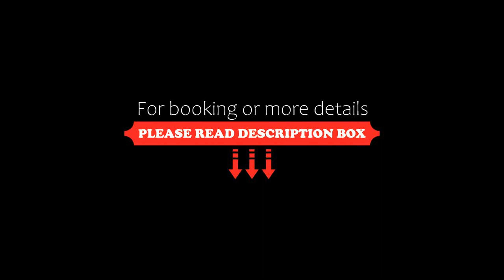Mirador del Atlántico, Puerto Rico de Gran Canaria, Spain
About Property:
This property is 2 minutes walk from the beach. Mirador del Atlántico features a restaurant, outdoor swimming pool, a fitness centre and bar in Puerto Rico de Gran Canaria. Featuring a sun terrace, this property is located a short distance from Amadores Beach, Playa de Tauro and Playa de Puerto Rico.
At the hotel, every room comes with a balcony. At Mirador del Atlántico each room comes with a wardrobe and a flat-screen TV.
Guests at the ...
Property Type: Hotel
Address: Calle Islas Afortunadas 5, 35130 Puerto Rico de Gran Canaria, Spain
Searching For
1. Mirador del Atlántico - Puerto Rico de Gran Canaria - Spain
2. Mirador del Atlántico - Puerto Rico de Gran Canaria - Spain Address
3. Mirador del Atlántico - Puerto Rico de Gran Canaria - Spain Rooms
4. Mirador del Atlántico - Puerto Rico de Gran Canaria - Spain Amenities
5. Mirador del Atlántico - Puerto Rico de Gran Canaria - Spain Offers and Deals
Audio Credit:
Track Title: Blank Slate
Artist: VYEN